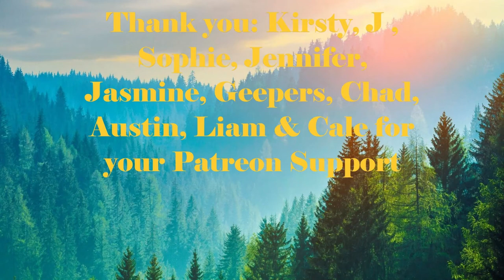Day 1846 | Ep 01: 5 Sets of 22​ Push Ups Challenge for Wounded Warriors Canada| 5,055 Days To Go!